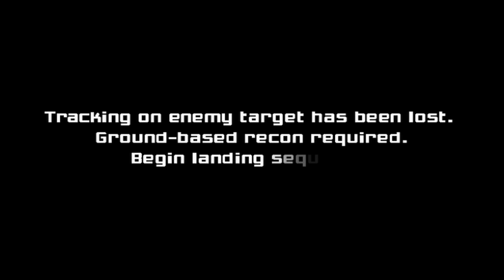Let's play Metroid Prime part 2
Part 2 of my 2nd Metroid Prime Let’s play.
(Includes) Getting the Power Suit. Entering Tallon Overworld. Entering Chozo Ruins. Hive Mecha Boss fight. Getting the Missiles.
Game by Nintendo. Retro Studios.